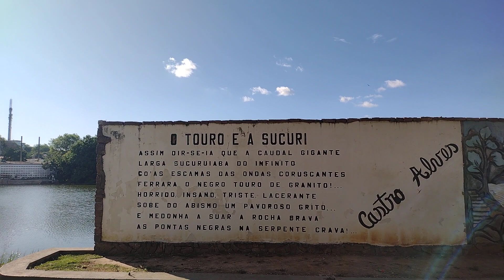2º parte Parque Belvedere em Paulo afonso BA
Muita gente pensa que aqui e só terra seca " não"  aqui tem muita água  veja você mesmo, como é lindo este Balneário.